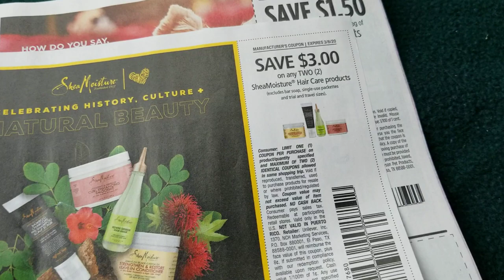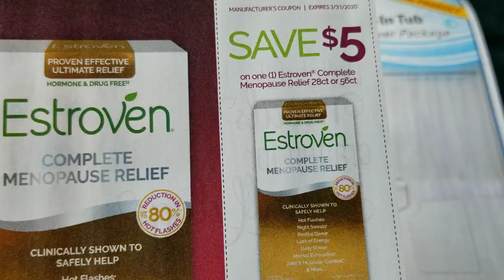RetailMeNot 2/16/20 insert preview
just 1 insert this coming Sunday